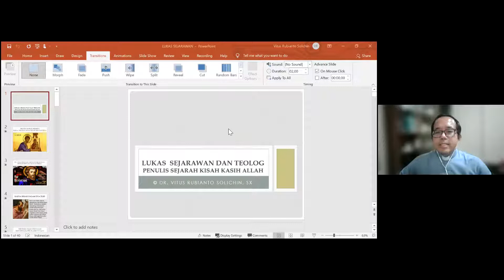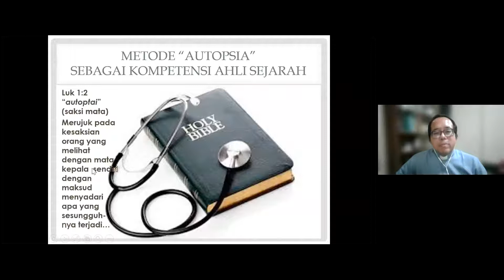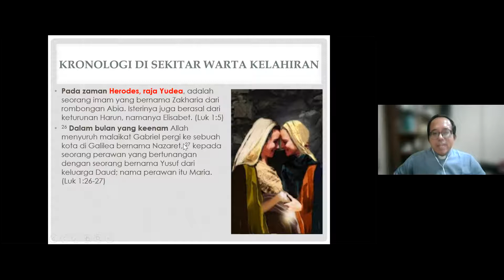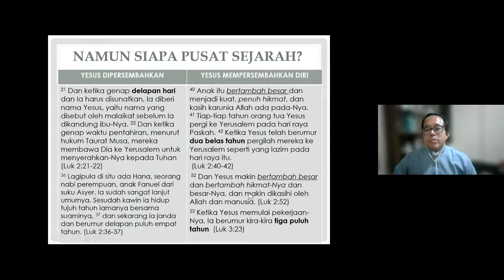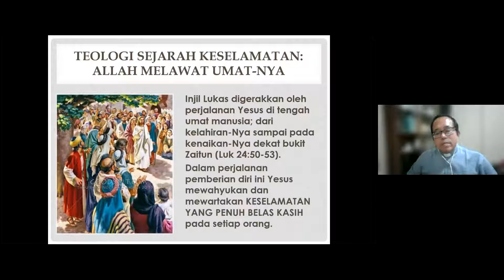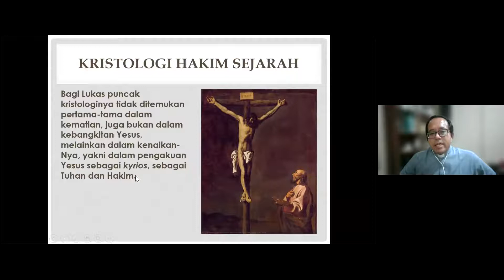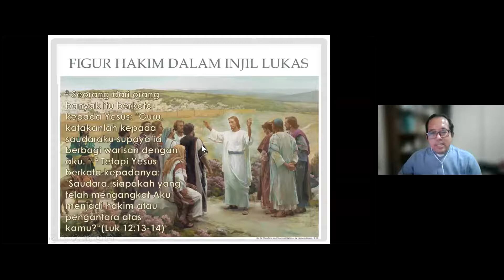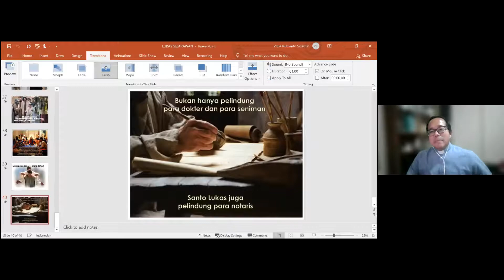Injil Lukas 2 Oleh Mgr. Dr. Vitus Rubianto Solichin, SX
Pengajar : Mgr. Dr. Vitus Rubianto Solichin, SX
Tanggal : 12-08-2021